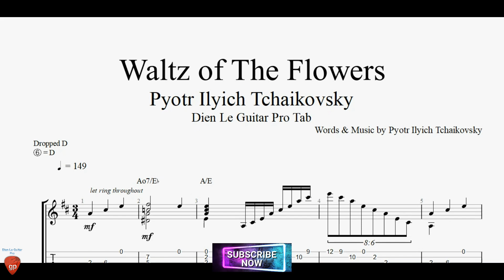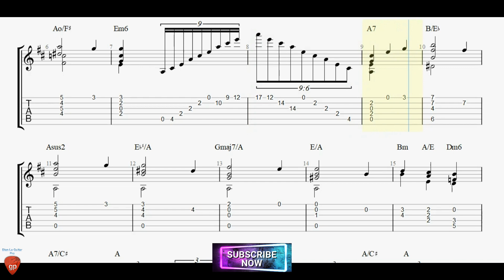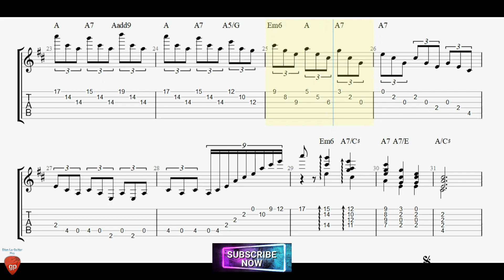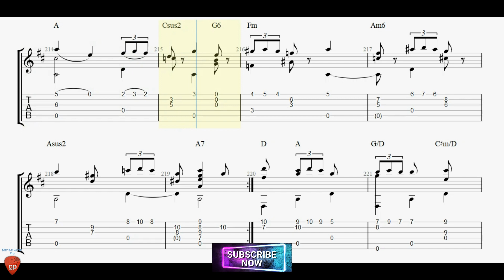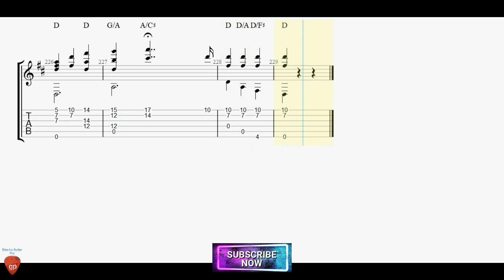Tchaikovsky - Waltz of The Flowers for Guitar Tutorial with TABs